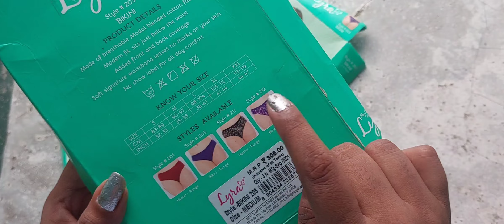Lyra Women Bikini 👙 ✨️ Unboxing And Review